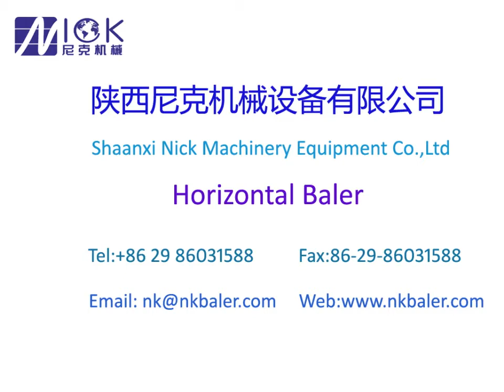Scrap Bottles Bale Press with Manual Tie Baler machine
The NKW180BD waste paper baler of Nick Machinery can choose conveyor belt feeding, air pipe feeding and manual feeding operation modes, which are convenient to operate, safe and reliable.
Emergency stop treatment method during operation of waste paper baler:
1. Check the operation of the pump. If the small waste paper baler is noisy, the needle swing is large, and the oil temperature is too high, the pump may be severely worn.
2. Understand the operating efficiency of the pump. Comparing the temperature of the pump casing and the fuel tank, if the temperature difference between the two is higher than 5°C, the pump efficiency can be considered very low.
3. Check the oil leakage of the pump shaft and joints, and pay special attention to leakage at high temperature and high pressure.
4. Observe the indication value of the vacuum gauge installed at the suction pipe of the pump. During normal operation, its value should be below 127mmhg; otherwise, check the oil filter and working oil of the small waste paper baler.
Nick Machinery has been engaged in the production and research of waste paper hydraulic balers for more than ten years and has rich maintenance experience. Welcome to contact 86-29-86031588, Nick machinery equipment can supply many kinds of baler machine